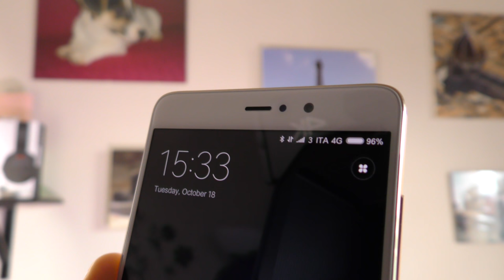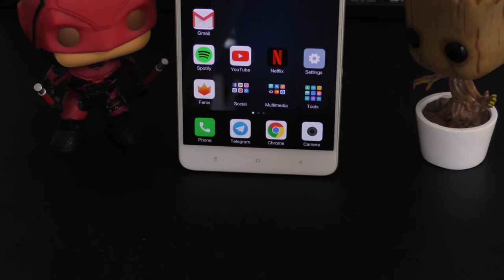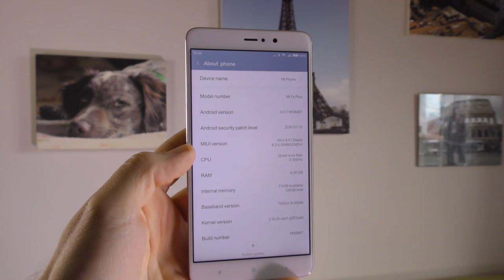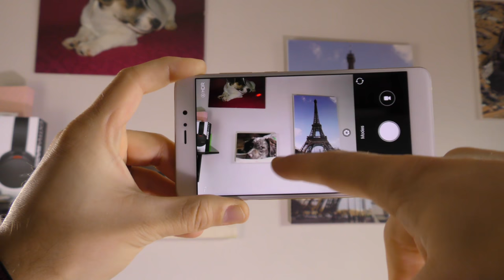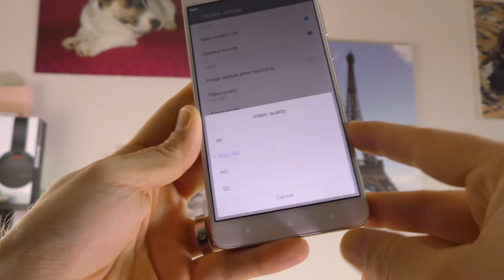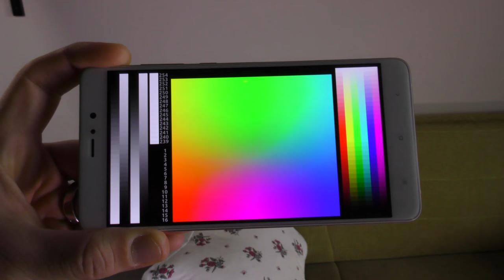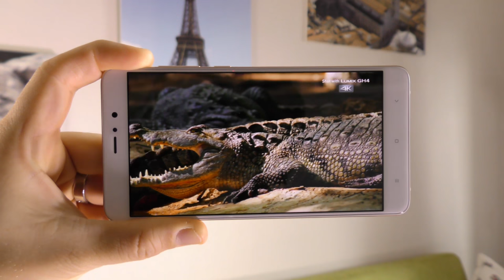Xiaomi Mi5S Plus | 821 Punti di potenza Bruta